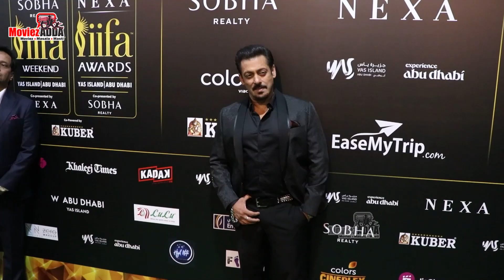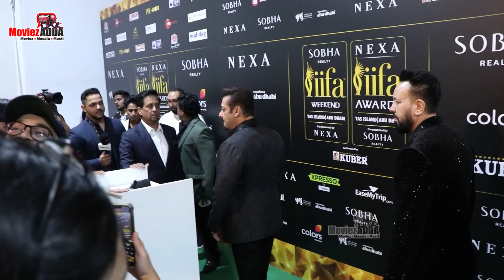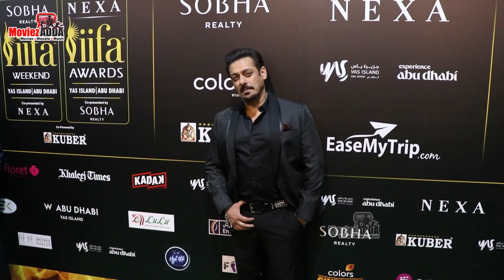Salman Khan Entertains Ayat And Ahil With A Fun Cardio Workout | IIFA 2023